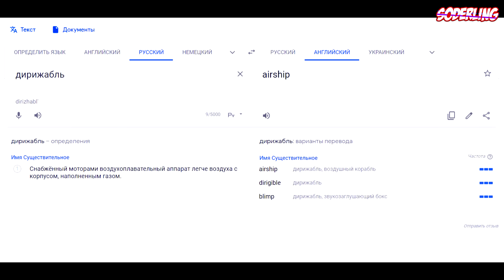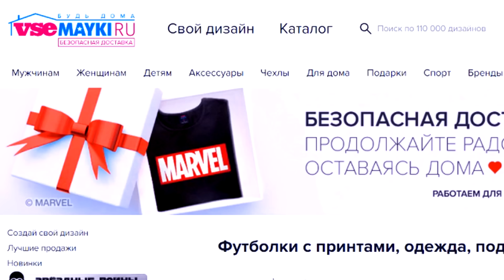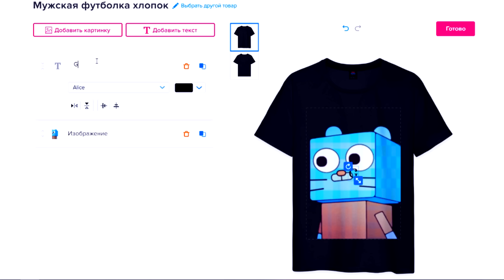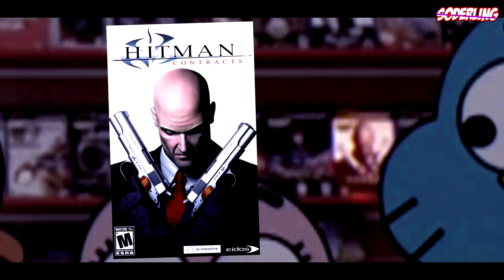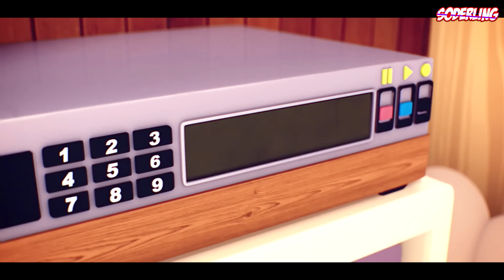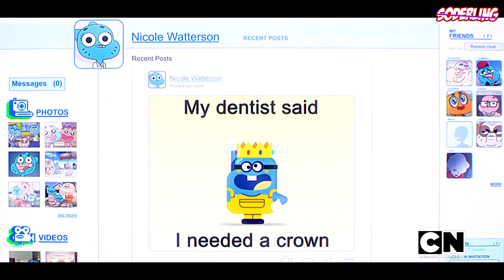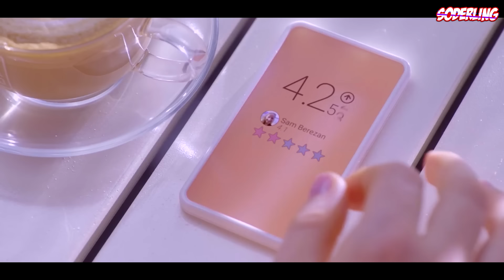Губка Боб в "Удивительном Мире Гамбола" - Пасхалки 10: Последние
Всем привет, с вами Содерлинг, и, как я и обещал, СЕГОДНЯ ЖЕ выпускаю последнюю часть пасхалок. Сегодня мы разберём все последние пасхалки на игры, фильмы, мультфильмы и аниме, которые не попали в предыдущие выпуски. К примеру, я расскажу вам про отсылки на Спанч Боба в "Удивительном мире Гамбола". Губка Боб Квадратные Штаны появился в магазине дисков в одной из серий.